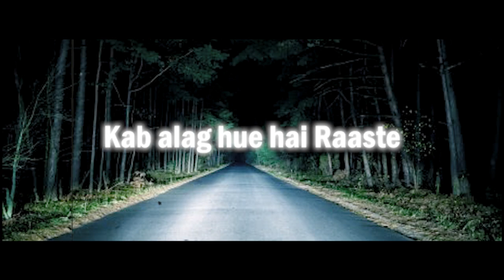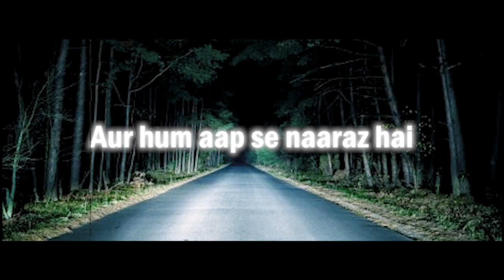Aconite - Raaste || Prod. by Nashak Beatz || Official Lyrical Video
Welcome Guys,

Aboout Song:-
Raaste is a pure heartbroken feeling of a person who is far from his home and family lost his love

I hope that you all will like the track and will show some love.

Before reaching out to me don't take any action because it takes very much effort and time to make a song.

Artist/Lyrics :- Aconite 24
Producer :-  Nashak Beatz
Video Direction / Editor :- Aconite 24

Social Media and Streaming Links :-